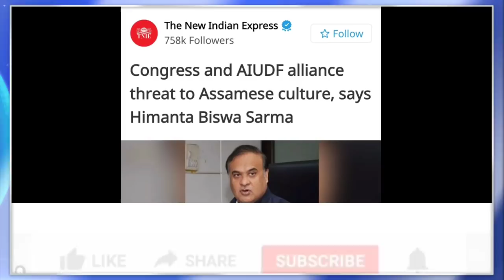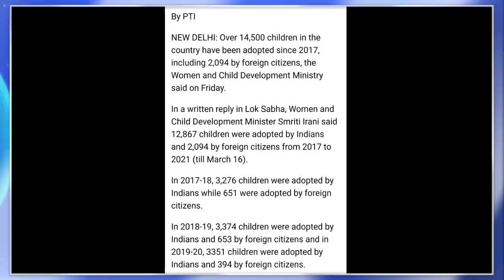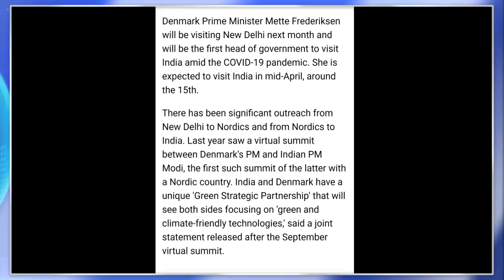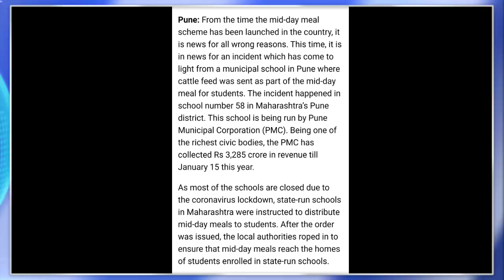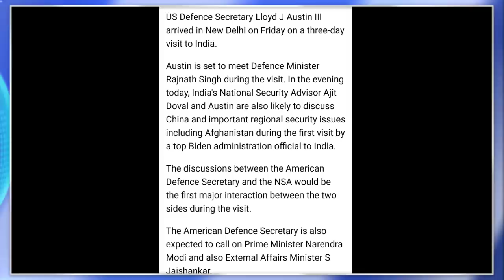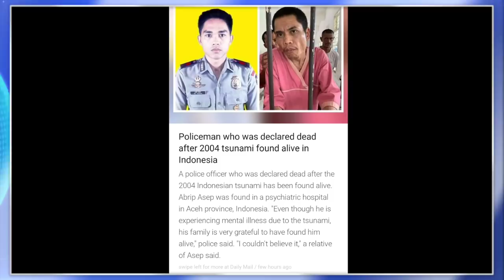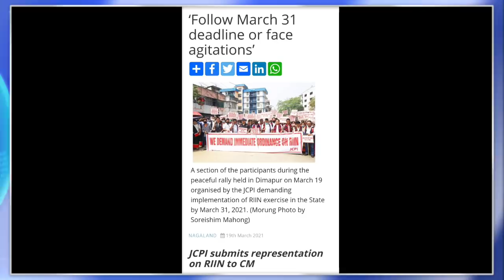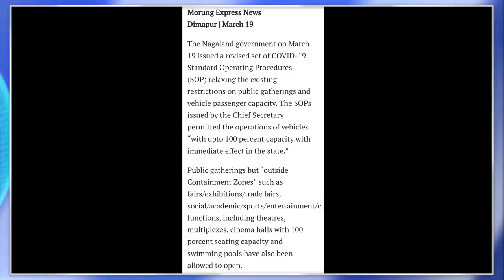MORNING BRIEF NEWS IN NAGAMESE 20TH MARCH 2021 | YIMKHONGTV